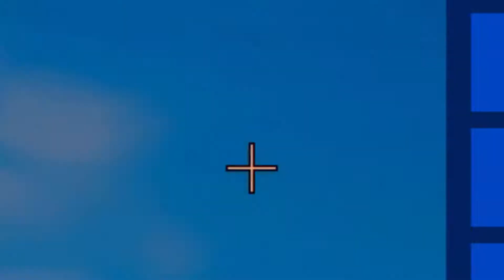challenges are a pain......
hello if you happin to come across this video thank you for watching and (the music in the background is not mine the artist who made the song will be down below)

THX FOR WATCHING :DD